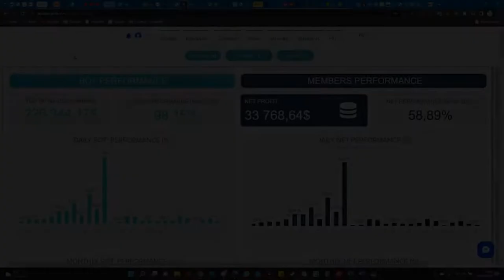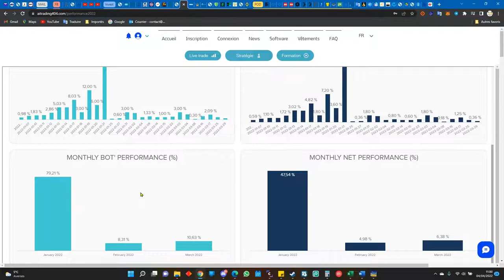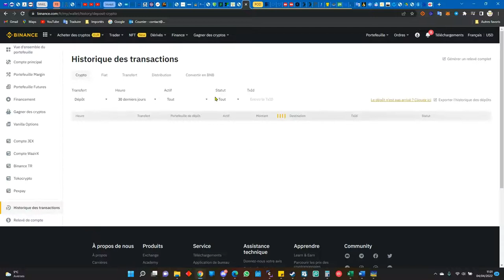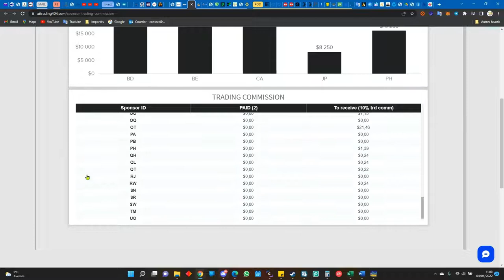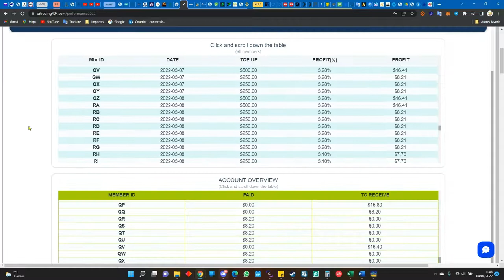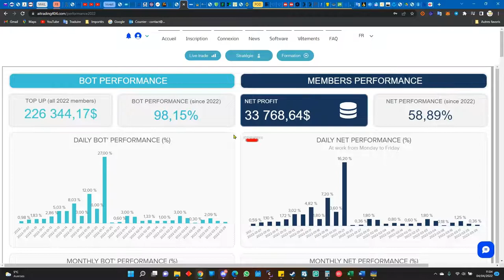AI TRADING 404 : premiers paiements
Voici la preuve des paiements et annonces des prochaines vidéos